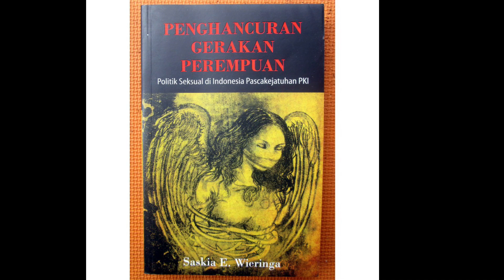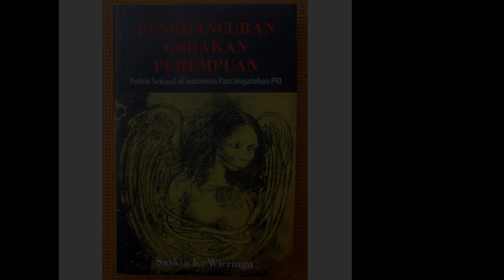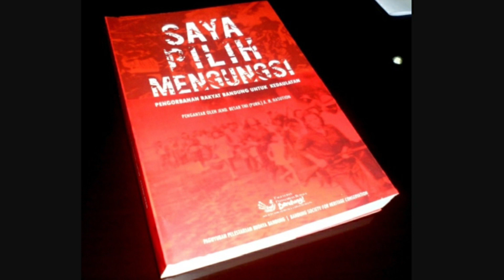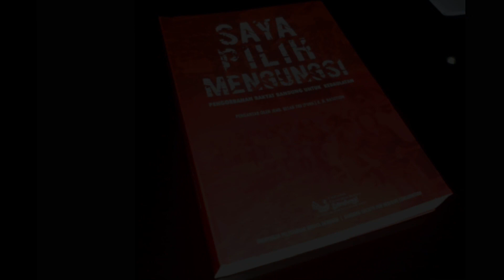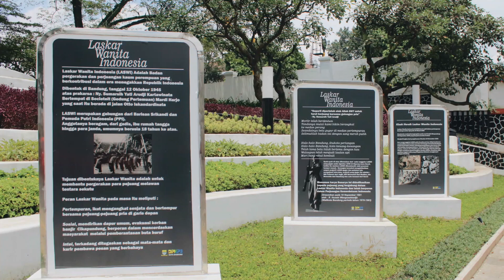Laskar Wanita Indonesia Berani Pengg4l Kepala Tentara Gurkha. Duel Satu Lawan Satu laswi #214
Anggota Laskar Wanita Indonesia (Laswi) tak bisa dipandang sebelah mata. Mereka berani berhadapan dengan tentara Gurkha yang terkenal bengis. Malah Soesilowati dan Willy pernah memenggal kepala tentara bayaran asal India tersebut. Simak sepak terjang LASWI dalam perjuangan mempertahankan kemerdekaan Indonesia.

Yang suka fitness dan sejarah dunia masuk channel ini  @SERGIO GETFIT

Foto dan video dalam cerita ini hanya ilustrasi. Tayangan ini dibuat untuk keperluan hiburan semata. Nama tokoh dan tempat kejadian sudah disamarkan.